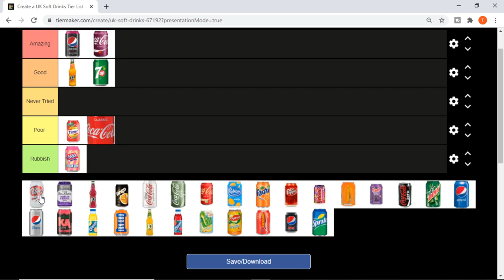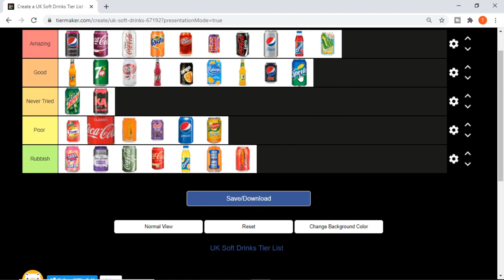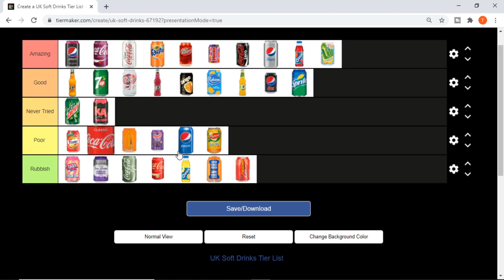RATING UK SOFT DRINKS!